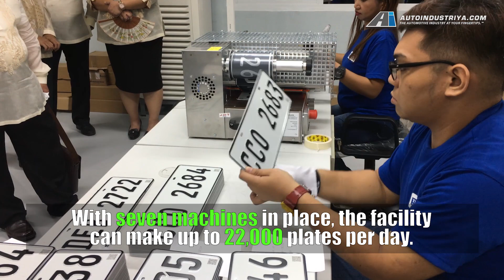How the new LTO Plate Manufacturing Facility makes your license plates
How they make your Philippine vehicle license plates at the new DOTr-LTO Plate Manufacturing Facility